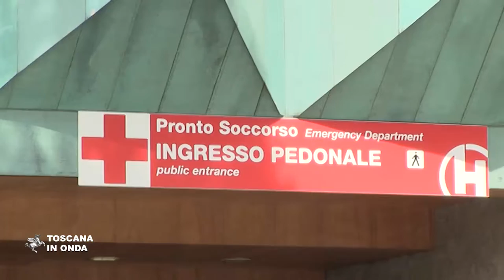La Regione ed i nuovi Vigili di Quartiere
La Giunta regionale pagherà per tre anni gli stipendi di settanta od ottanta nuovi agenti che saranno assunti. Almeno una dozzina i territori coinvolti con organici nelle strade e nelle piazze. La notizia